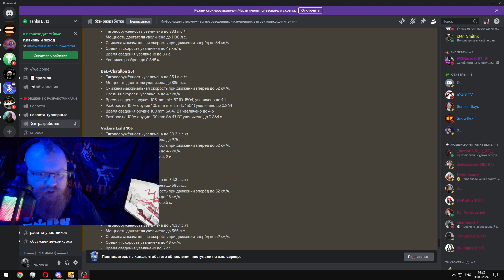🔥 КОЛЁСНИКИ В БЛИЦЕ!?🔥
КАРТА РБ: 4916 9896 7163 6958